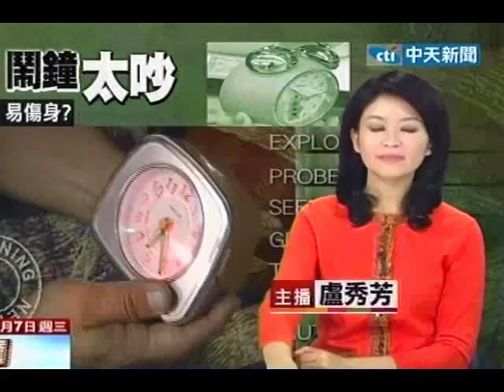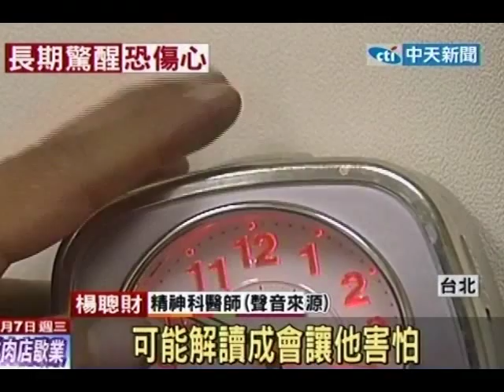鬧鐘聲驚醒？ 新研究稱敏感者較易心臟病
中天新聞》長期被鬧鐘嚇醒，容易生病？大陸微博最近流傳一則訊息，說人在熟睡的時候突然被鬧鐘驚醒，會影響到認知、記憶力，長期下來會增加心血管壓力，甚至增加高血壓、心臟病的風險。醫師表示，有些人交感神經比較敏感，本來就容易緊張，心跳加快，當然也比較容易被鬧鐘驚醒，只能說有關聯性，但會罹患這類疾病，未必是鬧鐘所引起。